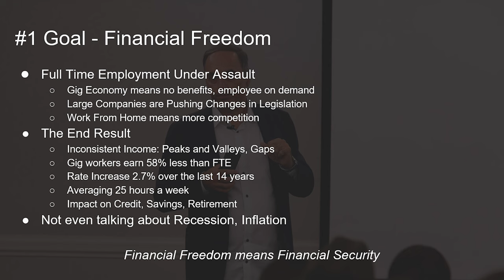Your Financial Future is At Risk - Financial Freedom #1 Goal Part 3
This is part 3 of a presentation I did at a real estate conference in Los Angeles. In this video I discuss how the job market is evolving and how it can put your financial future at risk.